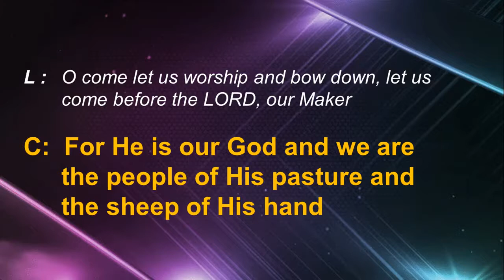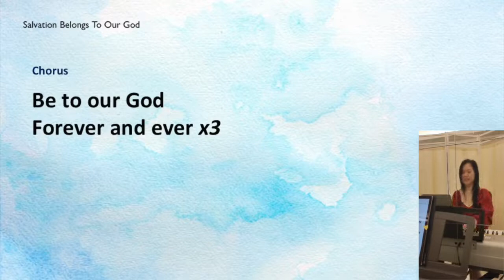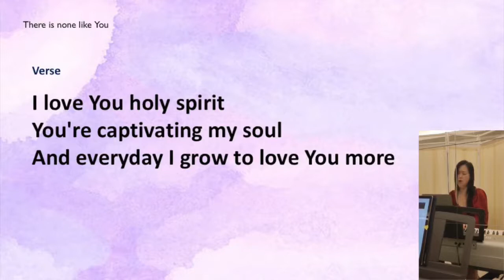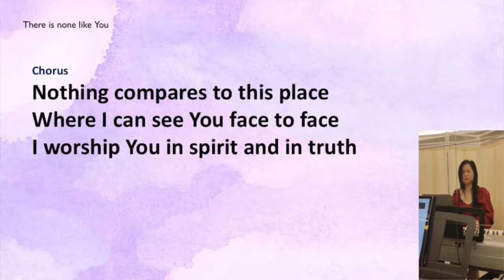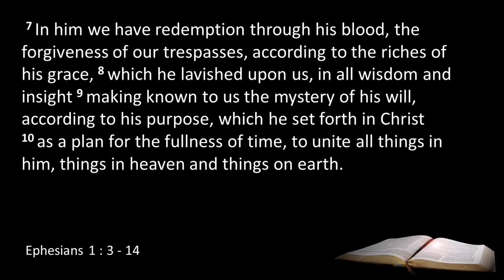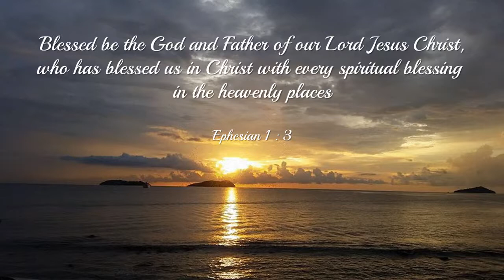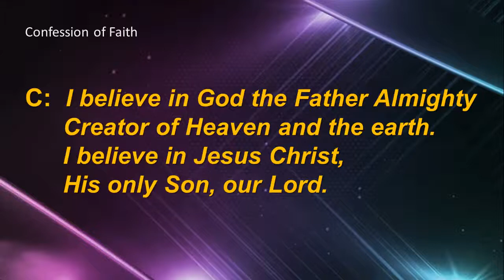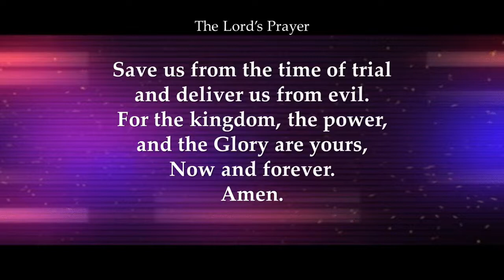Crossway Sunday Service 18 July 2021